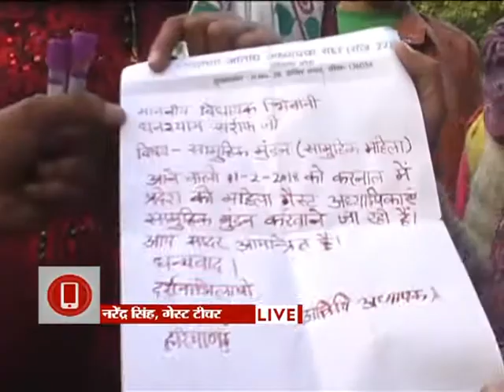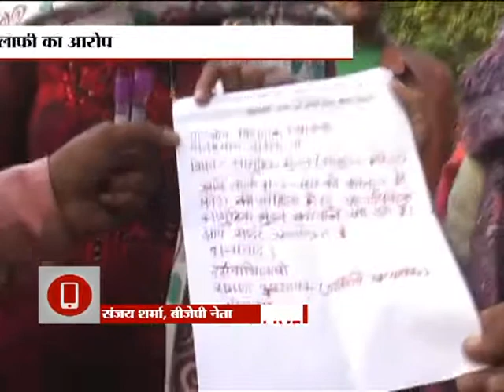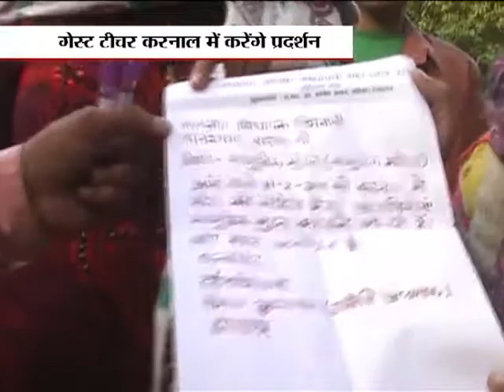Haryana: आंखे बंद मत करीए सरकार देखिए महिला गेस्ट टीचर करवाएंगी सामुहिक मुंडन